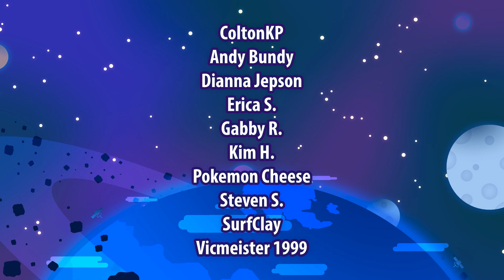You won't believe what this Card Game actually is...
Why did I not see this coming?
🐦 Tweets • @JoshJepson / @FireLordBrooke
⏰ ClickClock  • @thejoshjepson

Creator of the The Legend of Banjo-Kazooie: Jiggies of Time ↴

Banjo-Kazooie, a RARE Ltd. game released on the Nintendo 64 now has MOD SUPPORT (it has for a while) These Banjo-Kazooie ROM Hacks are so well done! Mark Kurko / Kurko Mods created this, and now you can watch Josh Jepson's first reaction Banjo-Kazooie inside of The Legend of Zelda: Ocarina of Time's world of Hyrule!

Explore the Lost Woods, Kokiri Forest, Kakariko Village, Death Mountain, Hyrule Castle, Gerudo Valley as Banjo and Kazooie! Each area has a full set of collectables: Jiggies, Jinjos, Notes and Honeycombs. There are a ton of Rareware, Zelda and Banjo-Kazooie references throughout! Enjoy taking this nostalgia trip with Josh in this brand new Let's Play!~

0:00 Intro
4:47 The Boss of the Forest Temple
7:52 Beak Bomb the Creator
9:29 The Ultimate Chess Platformer
17:15 Brentilda is not helpful...
20:22 Live to Dive
26:06 The Card Game